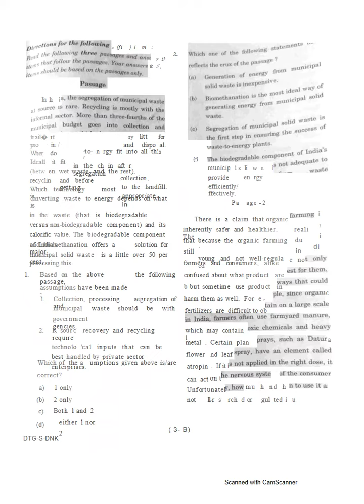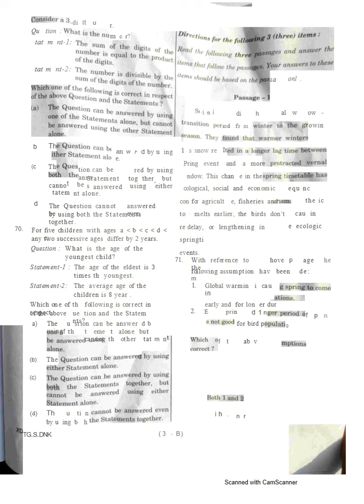UPSC CSE PRELIMS 2023 CSAT PAPER 1 1